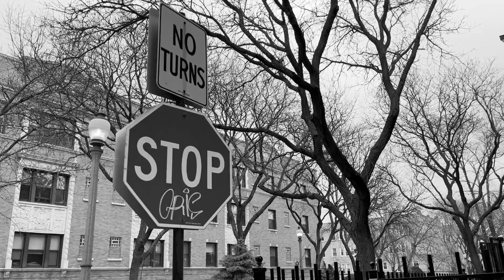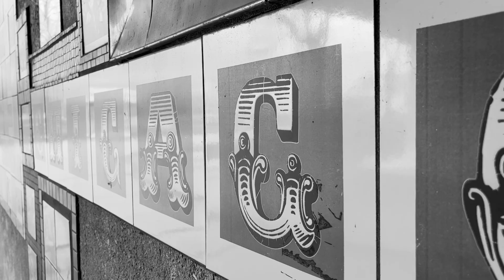A Tribute to the Eliminated Trainees 52-29 | Boys Love Boys Planet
Share in the comments who you felt should have made the Top 28!

As we get closer to Bepler, we have to painfully say goodbye to more boys who have captured our hearts. Here’s our tribute to the newly fallen (and newly followed on IG). To quote Krystian, I’M FREEEEEE

Watch BOYS PLANET every Thursday - live MNET YouTube streams at 8:50PM KST, or Fridays on the Viki app

Help Support The Ampliverse!